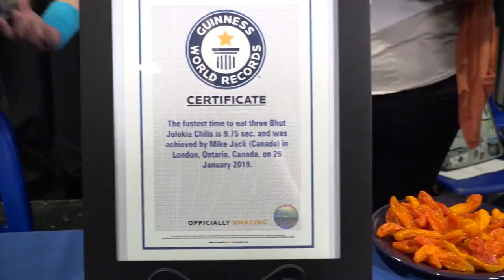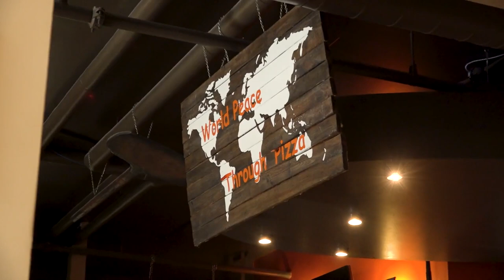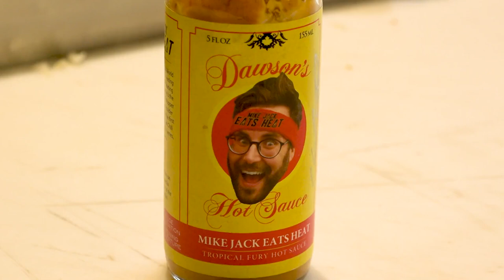World's Spiciest Pizza and Spicy Hot Dog Challenge | Jack up the Heat S1E3 | Rogers tv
Mike Jack, who holds world records for eating spicy food, visits London restaurants who "Jack up the Heat" by challenging him with the spiciest menu items they can make! This episode features Zen'Za Pizza and Frank & Furter's.